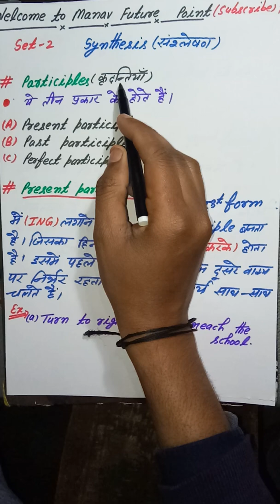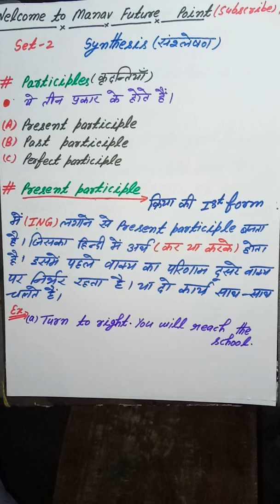Synthesis of sentence -Use of participles in Hindi /Set-2(By-Naval sir)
U. P. Board,CBSE Board and all classes Bank, SSC, NDA, Navy, Air Force, IELTS and other competitive exams Classes By:Naval sir Email ID :Lorence Dissuza My YouTube channel = Manav Future Point